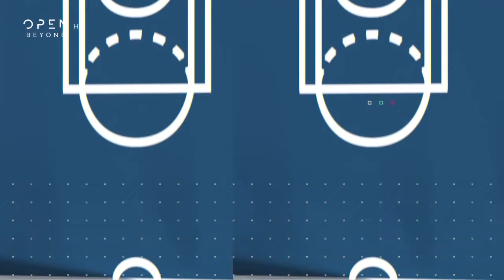Η πρόκληση | Έλενα Χατζηλιάδου | OPEN TV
Η Ιωάννα Λίλη «υποδέχεται» στην Πρόκληση την παγκόσμια πρωταθλήτρια του καράτε, Έλενα Χατζηλιάδου. Η εκπομπή την «προκαλεί» να παίξει ένα άθλημα που δεν έχει ξανακάνει ποτέ, το τένις. Θα μπορέσει άραγε ο Νάσος Παπαργυρόπουλος να κοντράρει την δυναμική Έλενα ή θα τα βρει δύσκολα;